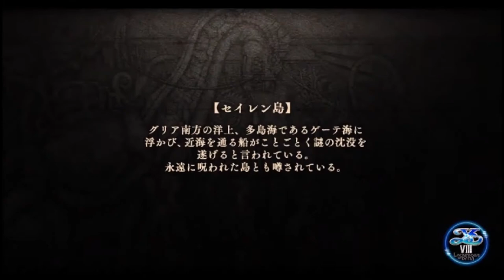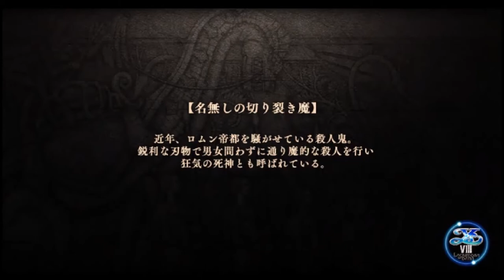【イース８・ラクリモサ・オブ・ダーナ psvita：実況動画】第二部：漂流者たちの狂宴-13